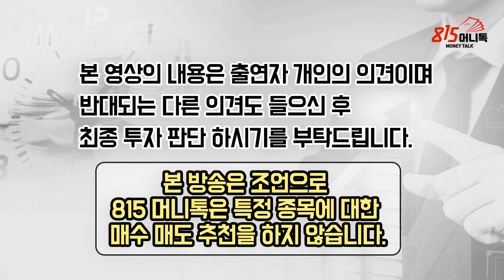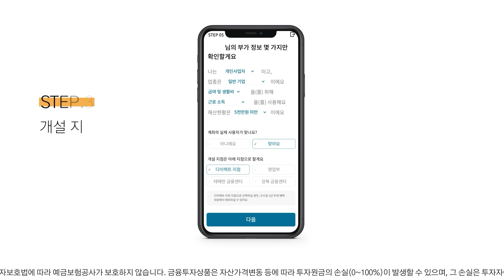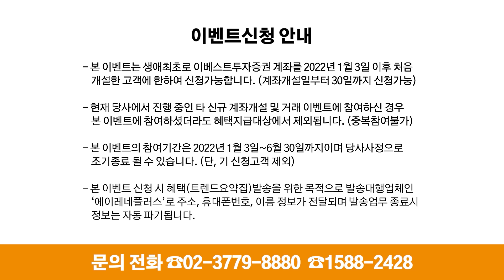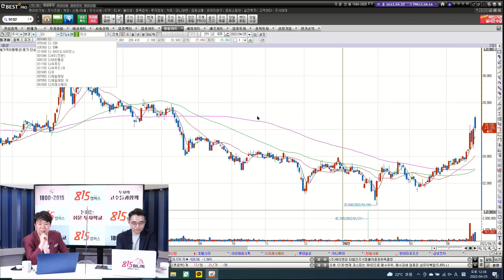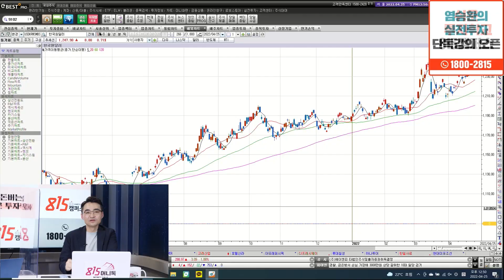지금 팔아야 할 주식은? 29일이 중요한 이유? 조선주의 불확실성 솔직한 제 생각 말씀드리죠! | 염승환 이사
[이베스트투자증권X815머니톡]
염블리가 집필한 주식트렌드요약집(2022)에서
2022년 주식시장 전망과 메가트렌드 산업 전망을 확인하고
주식상품권 혜택도 받아가세요! (대상고객 100% 지급)

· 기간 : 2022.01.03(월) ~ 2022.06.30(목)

· 대상 : 생애최초로 이베스트투자증권 계좌를 개설한 신규고객
             (단, 계좌개설일로부터 30일 이내 신청가능)

· 신청 : 계좌개설시 이벤트코드란에
           ‘ 815’ 입력
            (계좌개설시 개설지점 [다이렉트 지점] 선택필수)

· 혜택 (2가지 혜택 모두 지급)
   ① 염블리의 주식 트렌드 요약집(2022)
   ② 주식상품권 5천원

   *주식상품권이란? 개설계좌로 입금해드리는 현금으로 주식 거래시 바로 사용가능(유효기간 14일)
   *이벤트 신청 후 돌아오는 첫 화요일 혜택지급. 세부내용 상단 이벤트 링크 참조.

※ 투자자 유의사항 : *예금자보호법상 보호상품 아님*자산가격변동 등에 따른 원금손실(0~100%) 발생가능 및 투자자 귀속 *투자전 설명 청취 및 상품설명서 필독 *주식온라인 거래수수료 0.015% 기타 홈페이지 참고 *조기종료될수있음(기신청고객제외) *이베스트투자증권 준법감시인 심사필 제2021-340호 (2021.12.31 ~ 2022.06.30) *한국금융투자협회 심사필 제21-05774호 (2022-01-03 ~ 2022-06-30)

장세를 빠르게 읽고, 저평가된 종목을 발굴하는 염승환 이사의 20년간 노하우를 집대성한 강의
조정장에서 손실을 벗어날 수 있는 투자 아이디어와 유망주를 815캠퍼스에서 모두 공개합니다.

0:00 이베스트투자증권 염승환 이사(촬영일 4월 25일)

0:27 실적에 대한 기대감으로 지난 주에 조선주가 많이 올랐는데?

5:21 조선주, 많이 올랐다가 지금 주가 하락하는 이유는?

10:46 본인의 투자 성향에 맞춰서 투자를 결정하면 된다고 보는가?

15:48 우크라이나 전쟁이 어떻게 될 지 모르는데, 음식료 주 더 오를 수 있을까?

20:45 중국은 환율 급등 이유, 스테그플레이션 우려에도 중국 봉쇄를 한다고 하는데?

24:54 배터리 주 투자하는 투자자들은 27~29일이 중요한데?